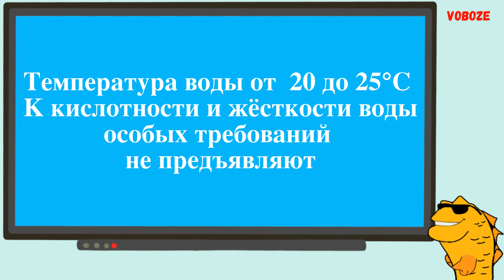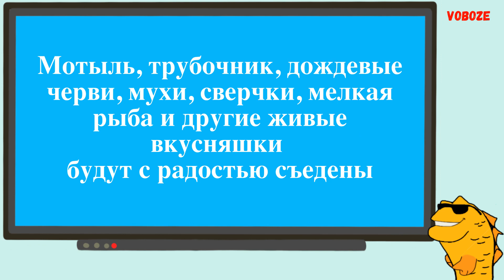Шпорцевая аквариумная лягушка. Содержание, размножение, совместимость и чем кормить Xenopus laevis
Шпорцевая аквариумная лягушка. Содержание, размножение, совместимость с рыбами и чем кормить шпорцевую лягушку в общем аквариуме. Сколько живёт альбинос Xenopus laevis